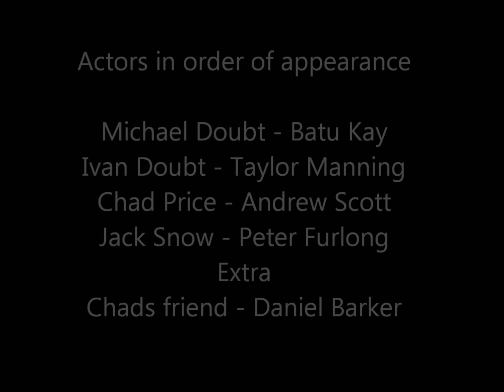Getting back up film, Peter Furlong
From high school dont judge